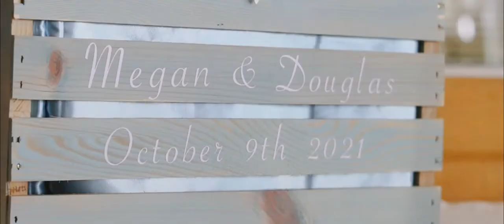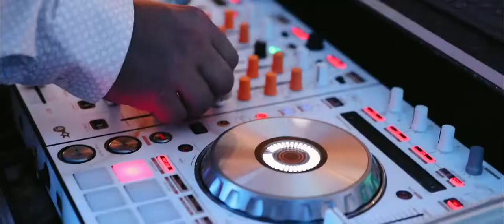Megan & Douglas | "Did you just fart?"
In the presence of their closest friends and family, Megan & Doug vowed their lives to one another on October 9, 2021. We can't wait to see what lies ahead for this silly, self-deprecating, golden-hearted couple!